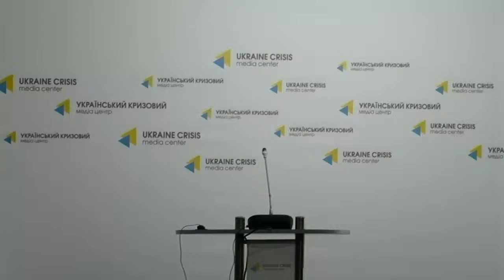Festival of Ukrainian resistance “Banderstadt”. Ukraine Crisis Media Center, 23th of July 2015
Topic: “Festival of Ukrainian resistance “Banderstadt”
Serhiy Martyniuk, Art Director of the festival, leader of band “Fiolet”
Maryna Khromykh, Executive Director of the festival